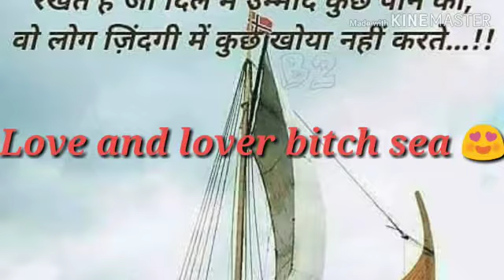The Amezing world Earth life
The Amezing world Earth life prasant. //Danc palace.// Disart // temple  $ hotel palace. Green land *//Gija piramid .//gailexy. All mix aadetiing. Virtual